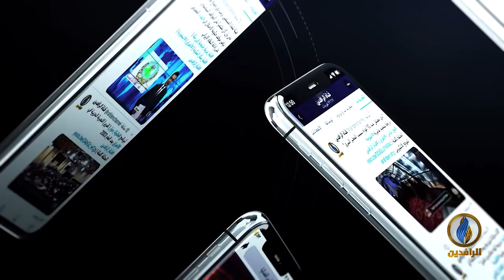بيت_القصيد | مع الشاعرة السورية نارت الشيخ